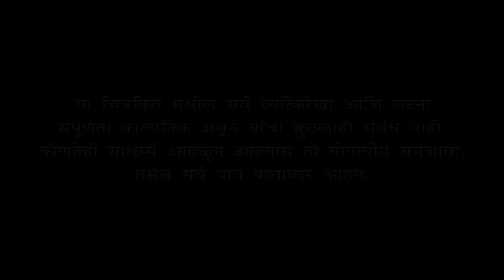Chara chavni Short Film - Rajesh Tope Saheb